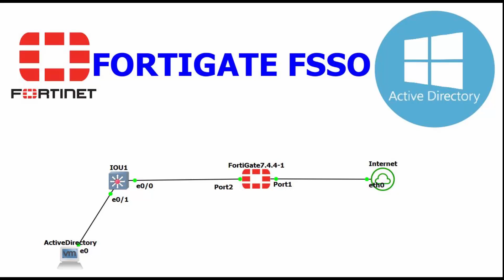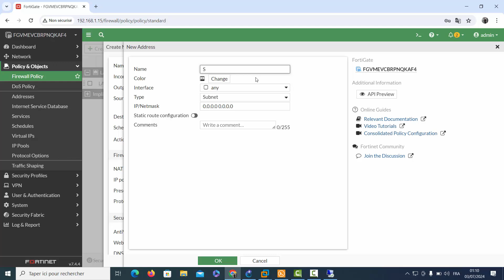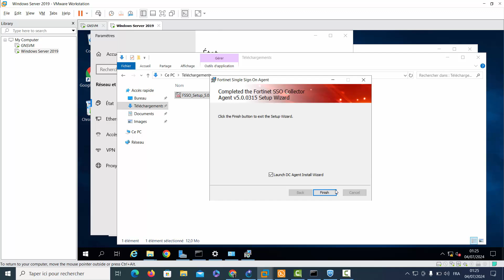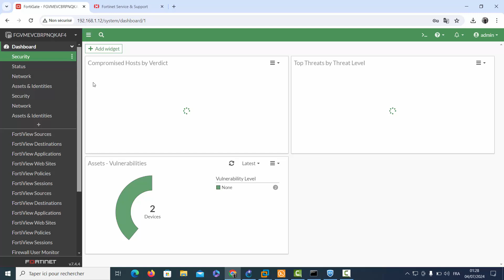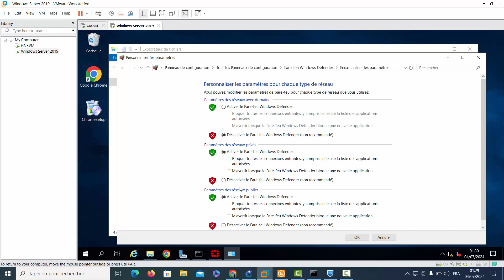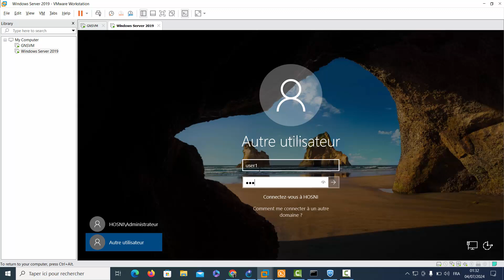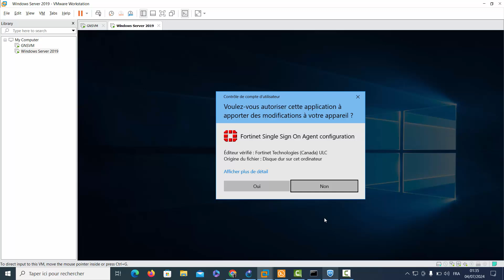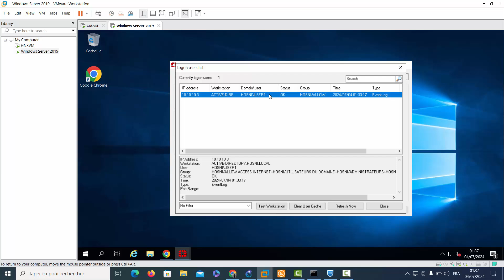Implementing FSSO to integrate Fortigate with Active Directory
Fortigate ,Active Directory, Agent, Collector, Active Directory, Domain, Fortigate, Fortinet SSO Collector Agent, FSSO, Groups, SSO